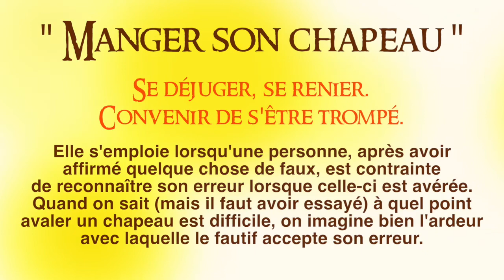Français caillou/ Définition du jour: "Manger son chapeau"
Comme on dit chez nous, "vraiment, parfois, français est caillou !"
Chaque semaine, une expression française est proposée à des personnes dans la rue pour essayer d'en donner la signification... Le résultat n'est pas triste... ;-)
La définition du jour : "Manger son chapeau"